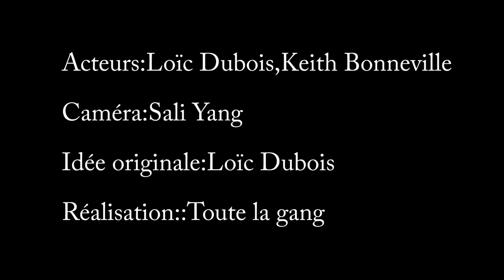Les pas d'allure-Le nintendo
Les pas d'allure-Le nintendo (2017)
Gamer:Loïc Dubois
Cambrioleur:Keith Bonneville
Mère:Keith Bonneville
Caméraman:Sali Yang
script+Idée originale:Loïc Dubois
Réalisation:Toute la gang
vidéos du jeu:Mario Bros (NES)
Kevin Macloead-Exhilarate
Effet sonore:Fail sound